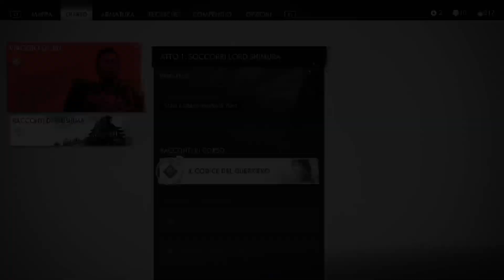Ghost of Tsushima #4